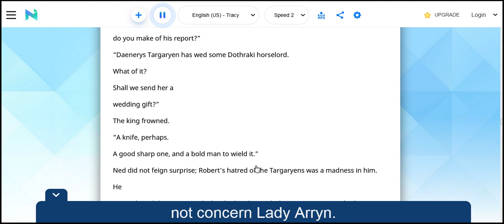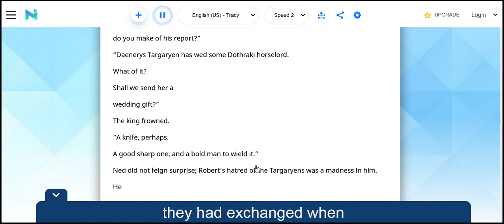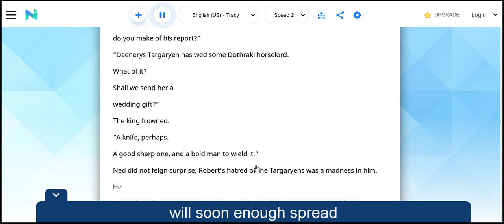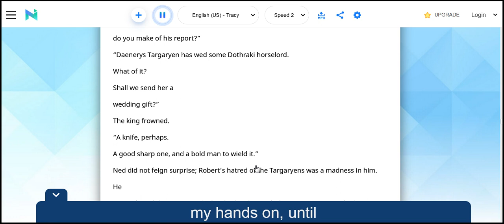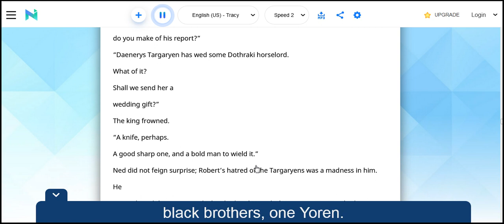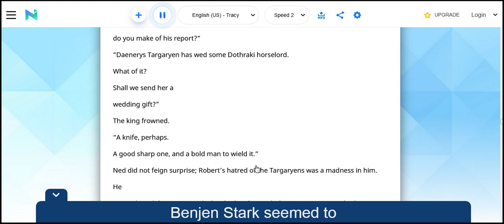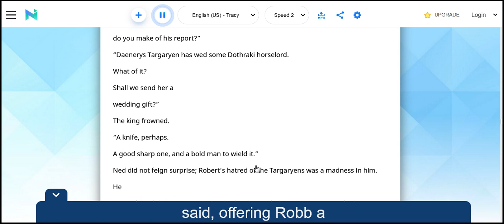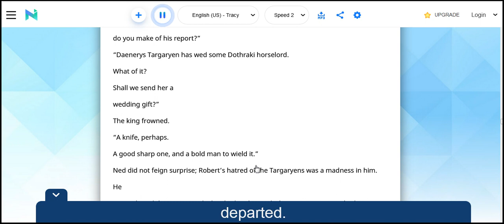a moment amidst the shouts and curses and the creak of wooden 1m